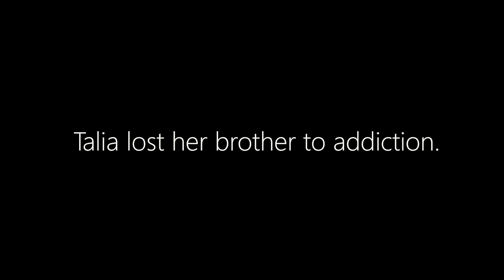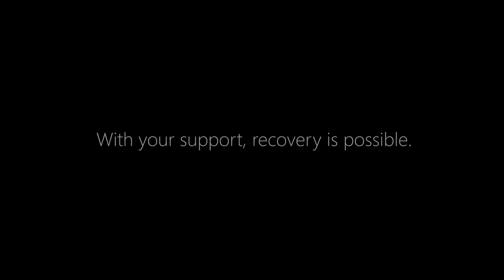Recovery In Motion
We are excited to release the full story behind our Recovery In Motion video featuring HEW Fitness West Palm Beach. We believe recovery should be celebrated every day. With courage, community and commitment, recovery is possible. Special thanks to the talented TBCreative for their powerful videography.